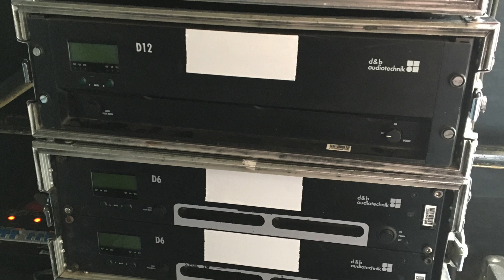Jan Hendrik Venter Showreel 2018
A short video of some of the work I've done at SAE.